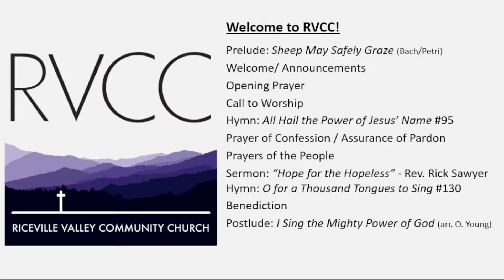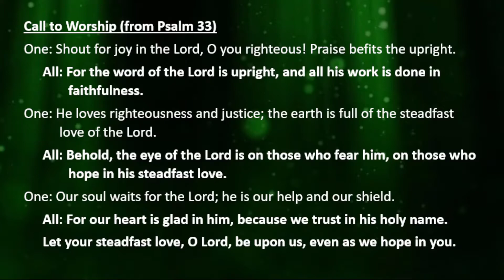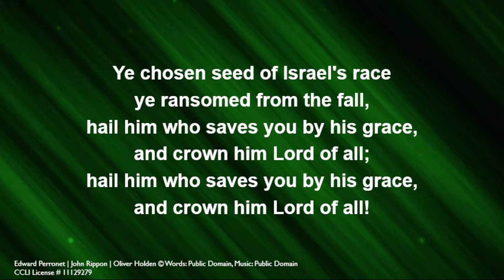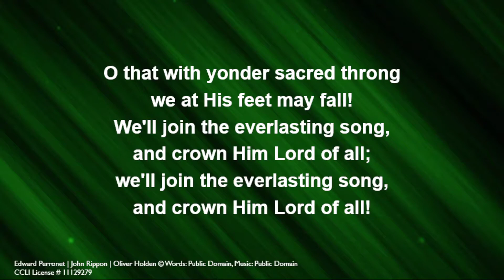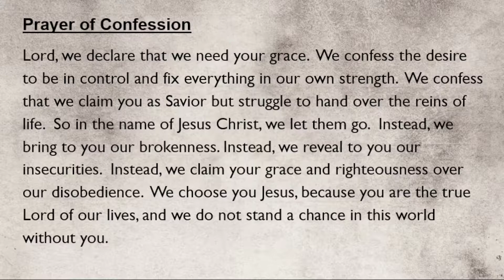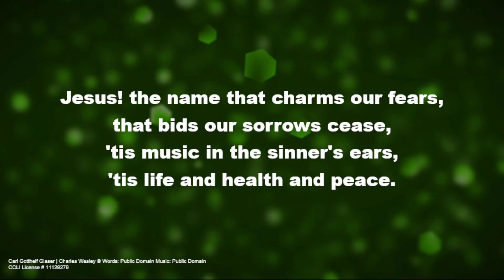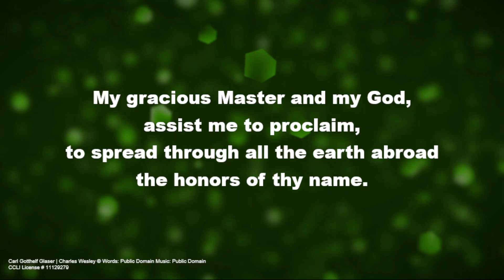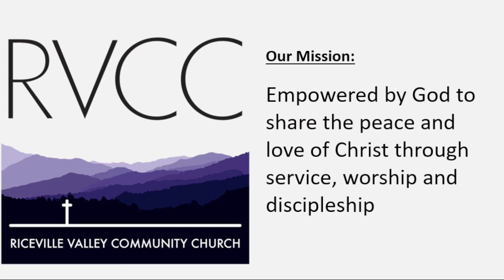RVCC October 10, 2021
"Hope for the Hopeless" - Rev. Rick Sawyer
Riceville Valley Community Church
Asheville, NC